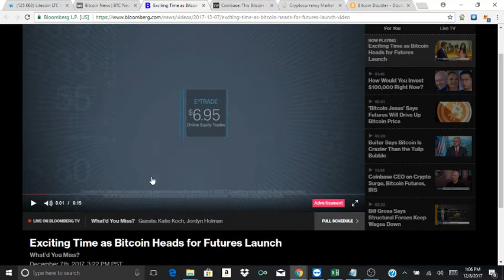Michael Holland Warns Investors About Bitcoin Volatility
e.com/join/59d62a6a99672500bd368763